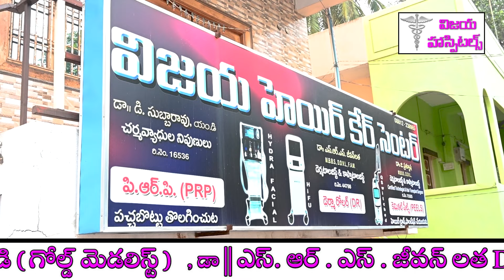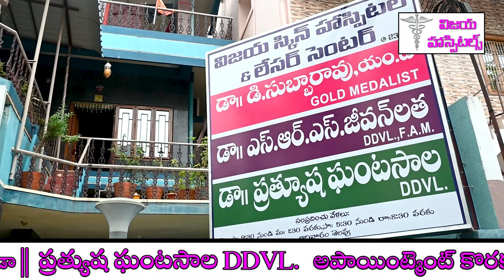భీమవరపుతో పాటు మరో నలుగురు కార్పోరేటర్లు!! || MTV TELUGU